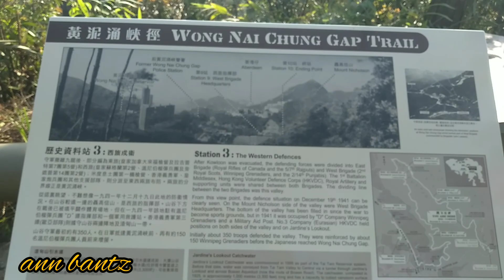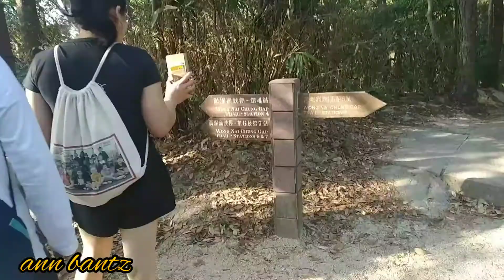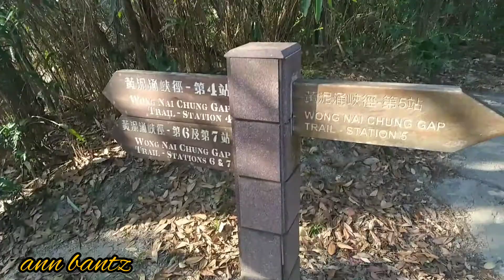hiking with my friends /ann bantz 🌺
I shared this moment with you
hope you enjoy yours too  with your friends a happy day together
ann bantz 🌺